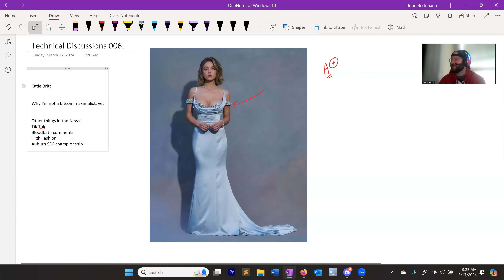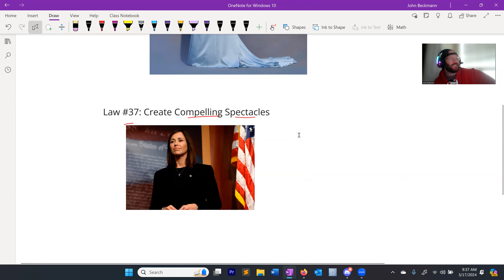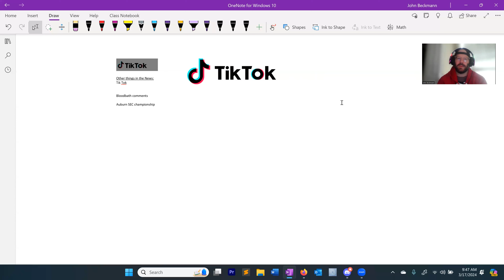Sidney Sweeney, Katie Britt, Bitcoin, Tik Tok Ban, College Basketball - Technical Discussions 006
Sidney Sweeney, Katie Britt, Bitcon, Tik Tok Ban, and College Basketball - Technical Discussions 006